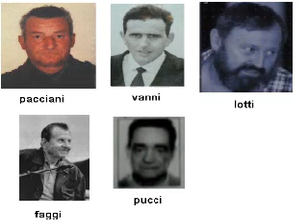Giovanni Faggi al Processo Pacciani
Giovanni Faggi ascoltato come testimone al Processo Pacciani. 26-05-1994